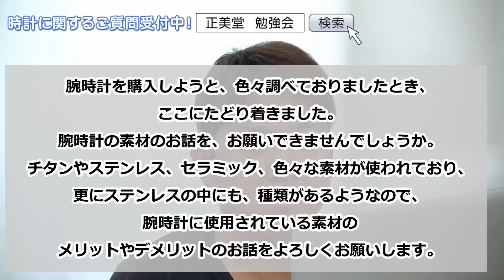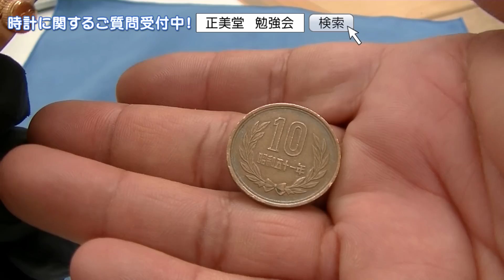時計のいろいろ素材や種類について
いつも株式会社正美堂時計店をご覧頂きありがとうございます。

今週の正美堂日曜日勉強会は

・時計の素材について

リクエスト返答をお話します。

いろいろ素材は種類がありますが、一体どれを選べばいいのか、少しでも参考になれば幸いです。

動画でご紹介した時計はこちら

オリス　ビッグクラウン ブロンズ ポインターデイト 80周年アニバーサリーモデル 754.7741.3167BR 腕時計 グリーン